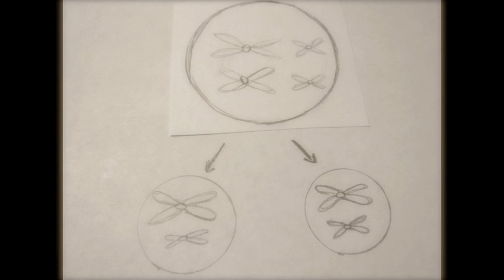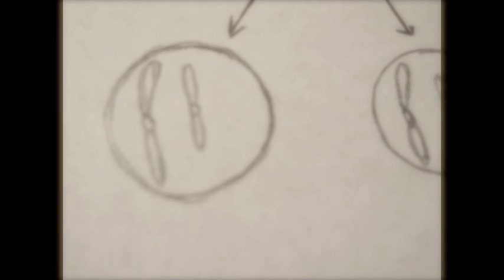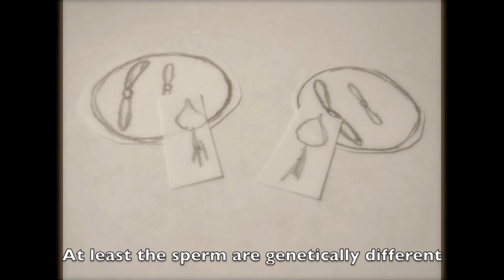How Secondary Oocytary Twins are Formed [honors genetics project #3]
There are twins that seem almost identical...but aren't. Here's the answer!
By Caitlin PenzeyMoog. Music by Sufjan Stevens.